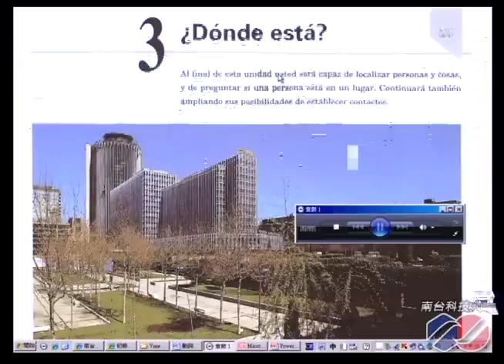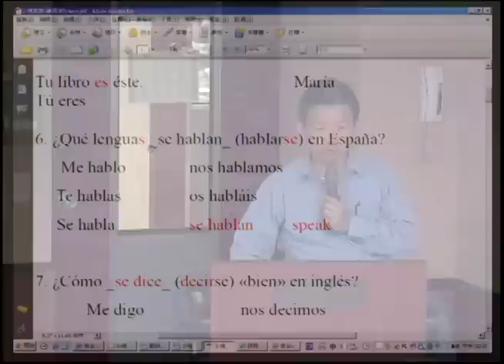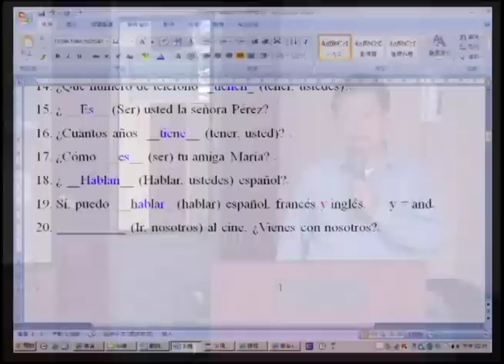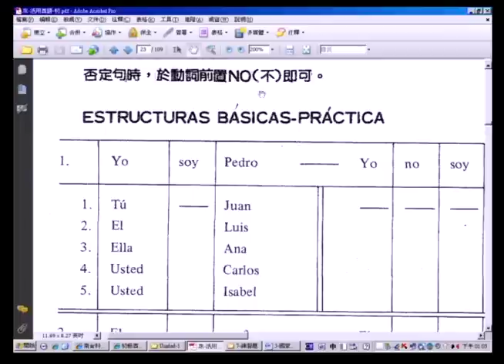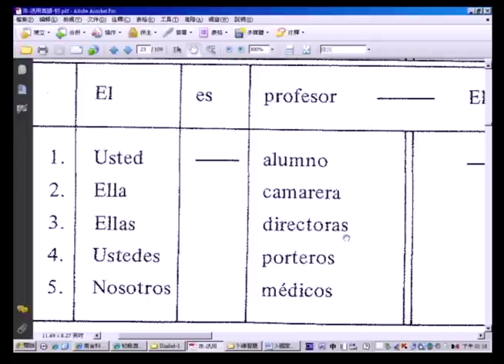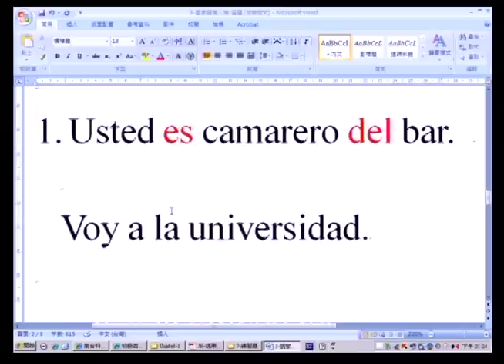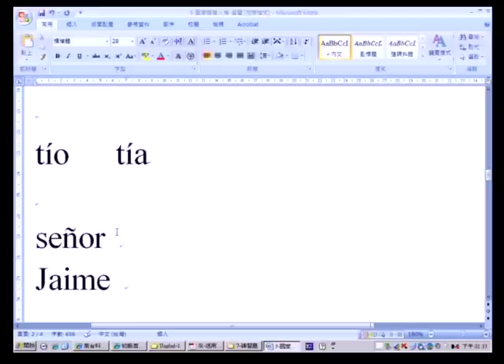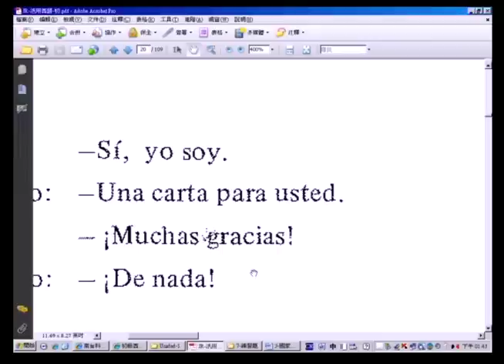《STUST OCW》初級西班牙語(一) 10_活用西語句型會話(初)課本_Part6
課程主題：活用西語句型會話(初)課本
更多課程歡迎瀏覽南臺科技大學開放式課程網站：